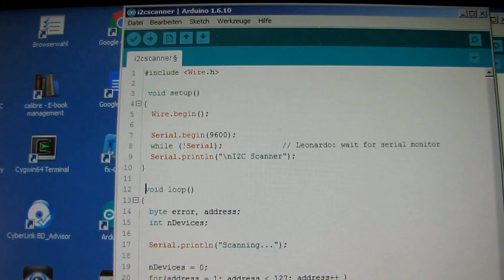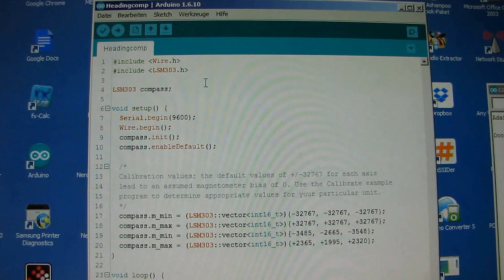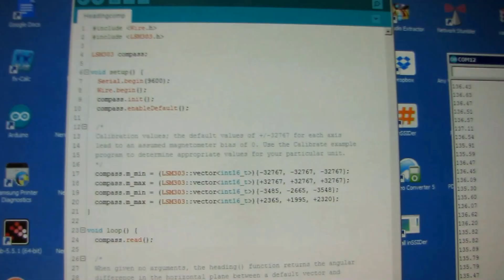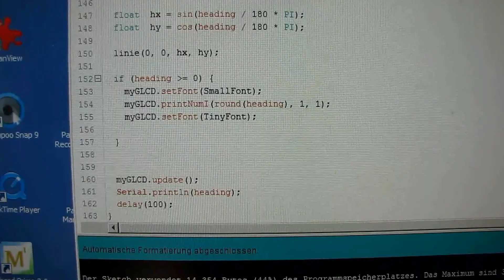compass lsm303 GY-89 arduino UNO and nokia display 5110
tilt compensated   GY-89